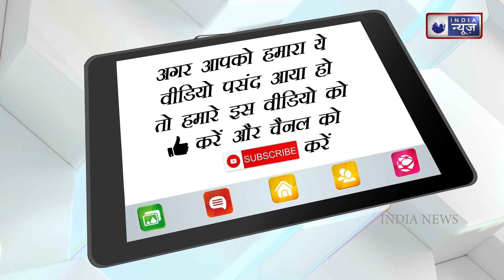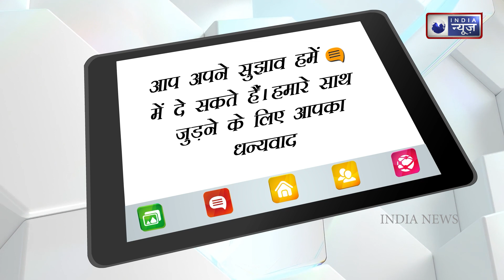Vivek Dahiya blushed after seeing Divyanka Tripathi romancing in the bathroom | India News Ent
TV's star couple Divyanka Tripathi and Vivek Dahiya have been in the headlines for quite some time now. Recently, Divyanka Tripathi has shared some of her old pictures on social media. In these pictures, Divyanka Tripathi and Vivek Dahiya were seen romancing together in the bathroom. Through these pictures, Divyanka Tripathi was seen teasing her husband Vivek Dahiya fiercely.